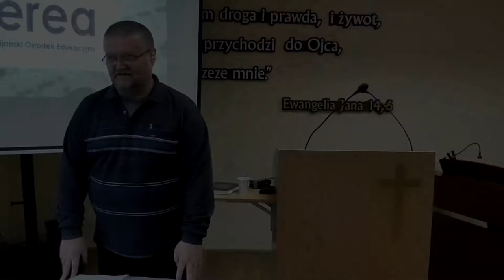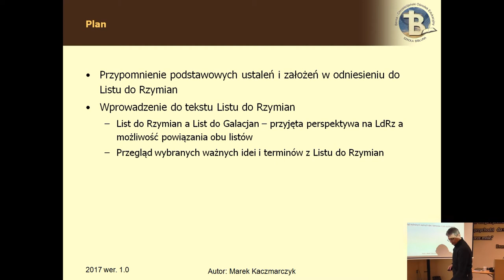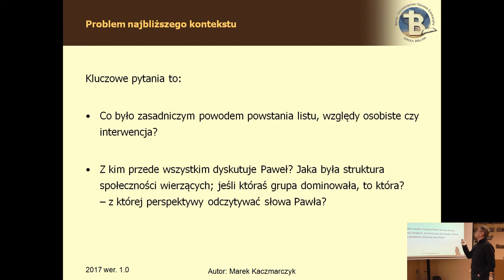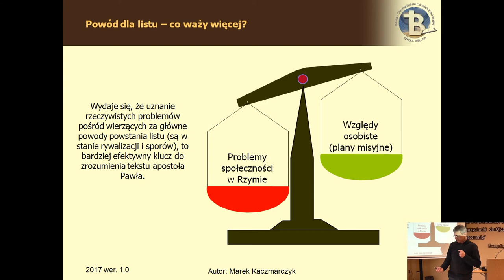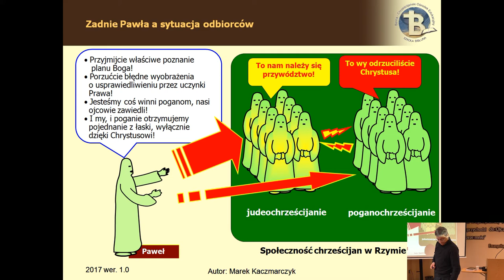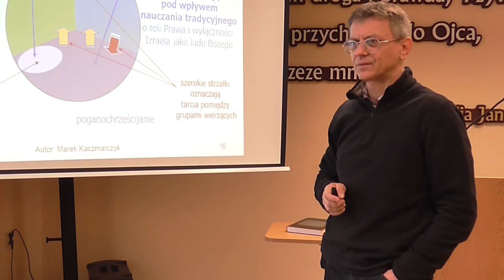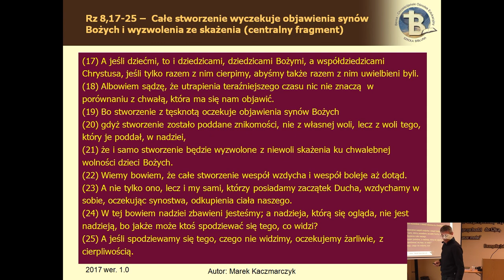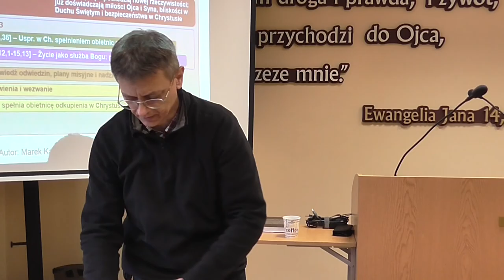List do Rzymian cz.I lekcja 03